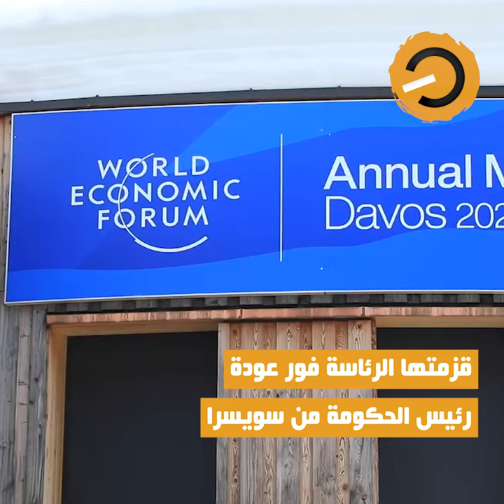نواة في دقيقة: أما آن لهذا العبث أن ينتهي؟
في الوقت الذي يتصيد فيه التونسيون علبة حليب وقليلا من السكر، ارتفعت وتيرة قضايا التآمر على أمن الدولة الداخلي والخارجي وحافظت لخبطة الحكم الفردي على سياسة الهروب إلى الامام والتضارب بين القول والفعل.